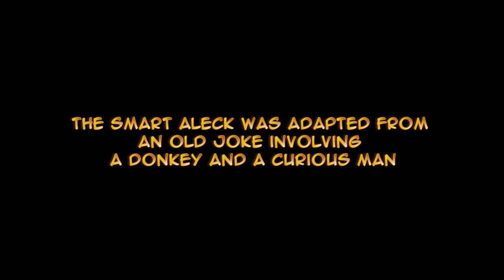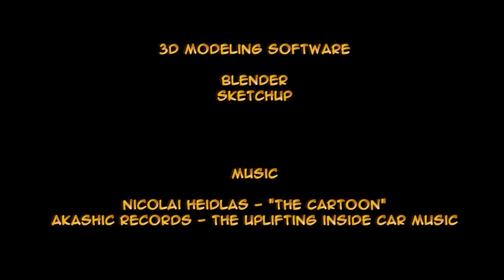The Smart Aleck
An animation movie made once again with Muvizu. A short movie about curiosity and smart behaviors induced by it. Smartness pays back sometimes.
Subtitles in Portuguese, Italian, French and Spanish.